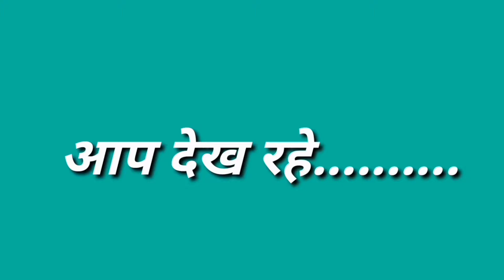पंचायत चुनाव-जानिए नवादा के किस प्रखण्ड में कब पड़ेगे वोट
apna manthan news channel